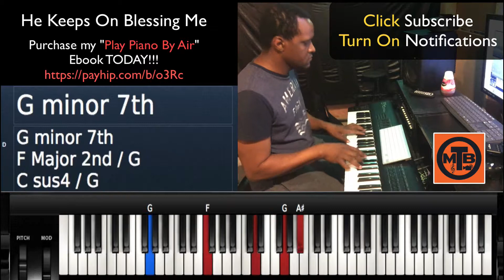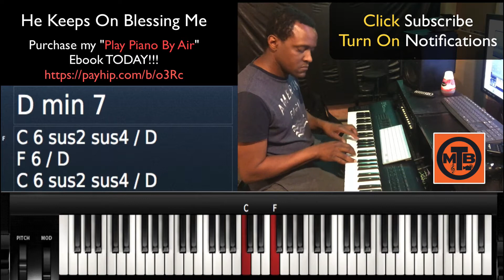He Keeps On Blessing Me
Learn to play piano by air in the comfort of your own home!